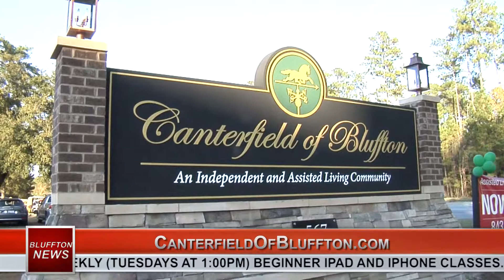BLUFFTON NEWS | Canterfield of Bluffton | 12-4-2017